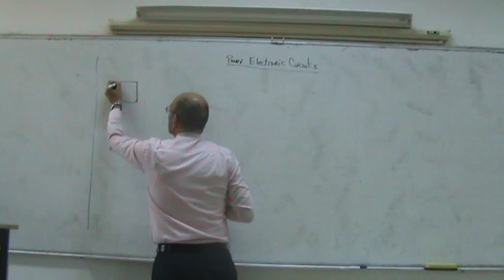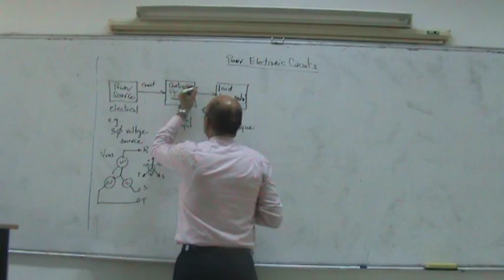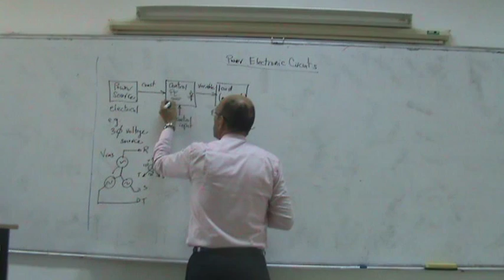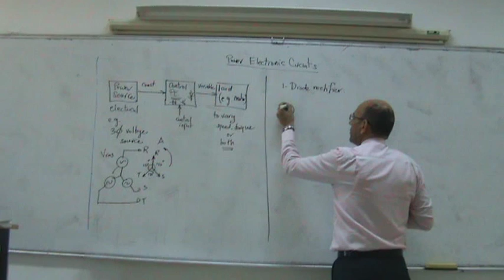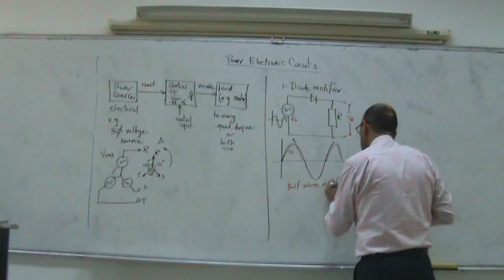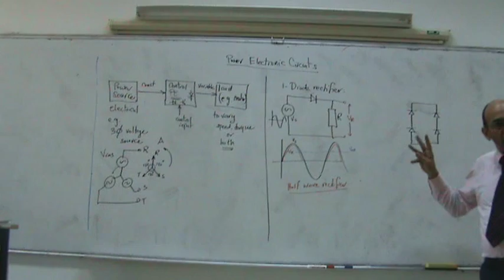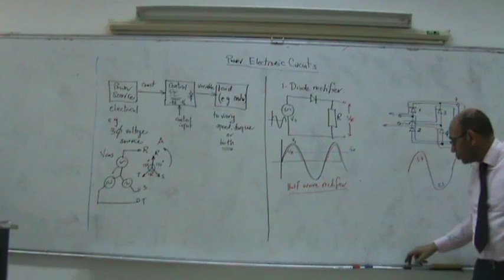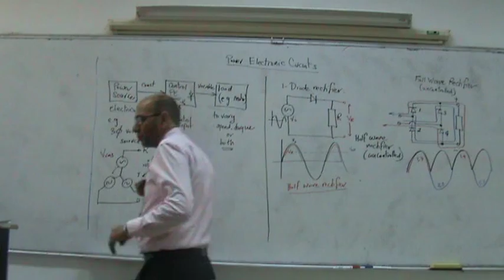Types of Power Electronic Circuits, Part I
This video forms part of a series of lecture given at Philadelphia University by Dr. Lutfi Al-Sharif in the course on Power Electronics and Drives.  This series of videos examines the types of power electronic circuits.  this part (Part I) looks at the diode rectifier circuits (half wave and full wave).